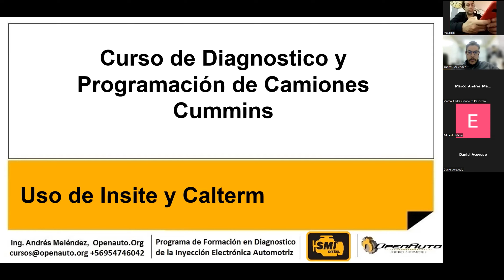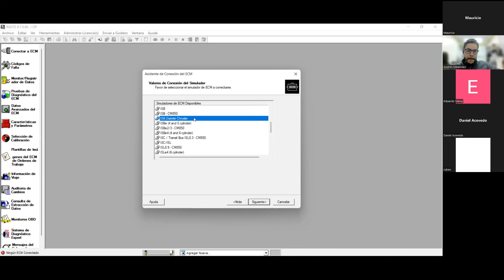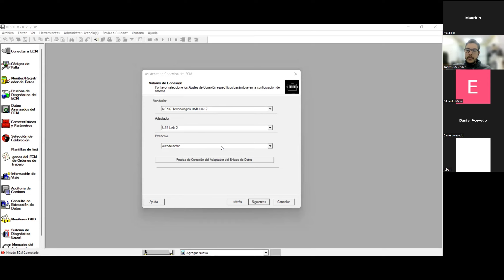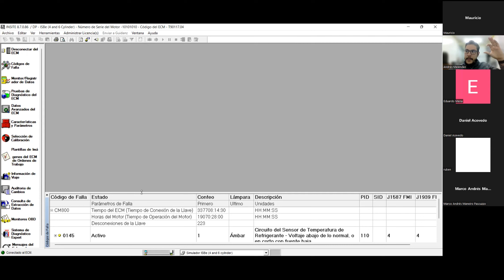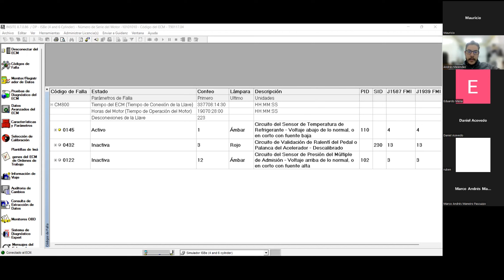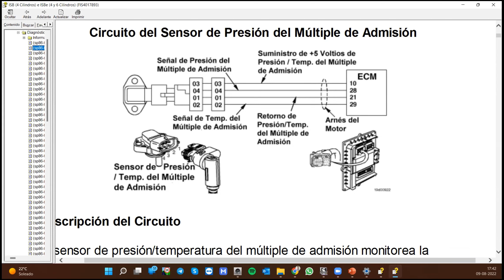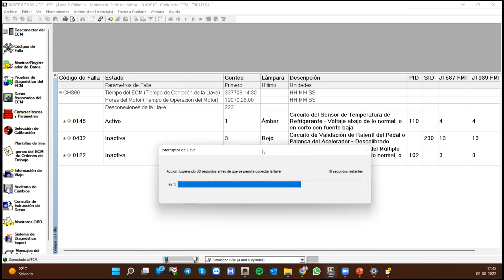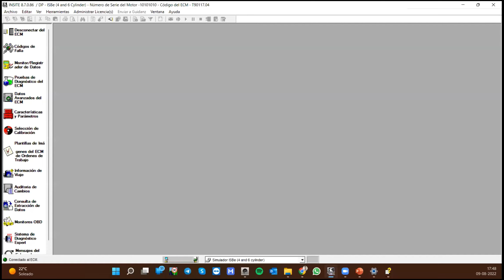Clase 1 Curso Diagnóstico y Programación Motores Cummins